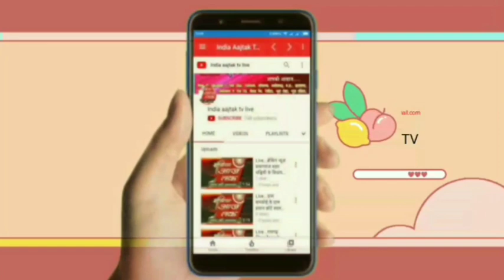Live . विनोद यादव ने फिर पेश की मानवता की एक नई मिसाल, परिजनों से नाराज होकर आत्महत्या के लिए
Share karo like karo विनोद यादव ने फिर पेश की मानवता की एक नई मिसाल, परिजनों से नाराज होकर आत्महत्या के लिए निकली वृद्ध महिला की बचाई जान

खबर /अमेठी रेलवे स्टेशन आरपीएफ पोस्ट के कांस्टेबल विनोद यादव ने एक बार फिर मानवता की एक नई मिसाल पेश करते हुए रेल लाइन पर आत्महत्या करने के लिए लेटी एक वृद्ध महिला को बचाकर फिर से नया जीवनदान दिया।
जनपद  के भीमी गांव निवासनी 70 वर्षीय वृद्ध महिला घर से नाराज होकर जान देने के लिए अमेठी रेलवे स्टेशन की पटरी पर गर्दन रख कर लेट गई थी इसी दौरान प्रतापगढ़ से मालगाड़ी आ रही थी। स्टेशन पर तैनात आरपीएफ के कांस्टेबल विनोद कुमार यादव की नजर जैसे ही रेलवे लाइन पर लेटी हुई वृद्ध महिला पर पड़ी, लगभग 100 मीटर की दूरी क्षणभर में तय करते हुए दौड़कर विनोद यादव मौके पर पहुंचे और रन थ्रू आ रही मालगाड़ी को दोनों हाथ उठाकर उसे अपनी रफ्तार धीमी करने का संकेत देते हुए तत्काल महिला के पास पहुंच उसे लाइन से उठाया और किसी तरह से समझा-बुझाकर रेलवे स्टेशन के प्लेटफार्म पर पहुंचाया।*
इस दौरान मालगाड़ी के ड्राइवर ने सूझबूझ का परिचय देते हुए अपनी रफ्तार काफी कम कर दी और महिला की जान बचाने में सहायता की।
आरपीएफ चौकी पर पूछताछ के दौरान महिला ने अपने को भीमी गांव की निवासिनी बताया और घर से नाराज होकर जान देने की कोशिश की बात बताई। आरपीएफ पोस्ट के कर्मचारियों ने महिला के बताए हुए पते पर सूचना देकर उनके परिजनों को बुलाया और उन्हें समझा-बुझाकर परिजनों के हवाले किया।
आपको बता दें कि ये वही विनोद कुमार यादव हैं जिन्होंने रेलवे स्टेशन पर ट्रेन पर चढ़ते समय फिसल कर गिरते हुए कई यात्रियों की जान बचाई व रेल लाइन पर कुछ उपद्रवियों द्वारा गलत मंशा से की गई कार्यवाही को धता बताते हुए मौके पर पहुंचे और रेल लाइन को सही करते हुए ट्रेनों का आवागमन सुचारू रूप से जारी करवाया था। विनोद यादव के साहसिक व सराहनीय कार्यों को देखते हुए डीआरएम लखनऊ मंडल ने उन्हें पुरस्कृत करते हुए प्रशस्ति पत्र भी दिया था। विनोद यादव अपने साहसिक कारनामों की वजह से अमेठी आरपीएफ पोस्ट पर तैनाती के बाद से ही बराबर चर्चा में बने रहते हैं।

अमेठी से उमेश कुमार शर्मा की रिपोर्ट aap